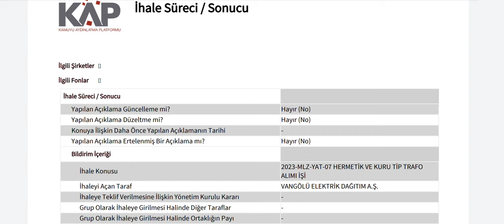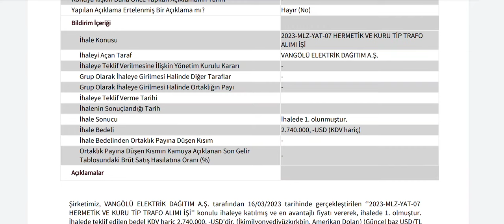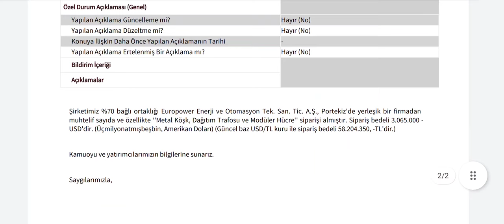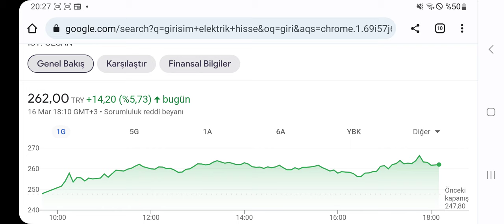2 İş Anlaşması ile Toplam 110 Milyonluk Yeni İş Anlaşması Kap'a Bildirildi!